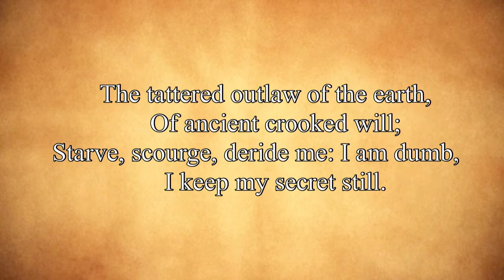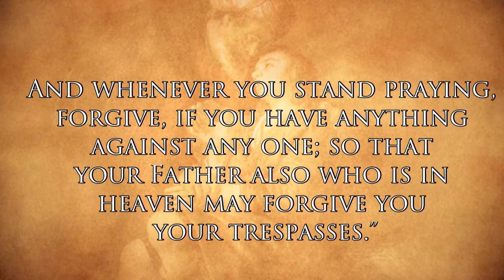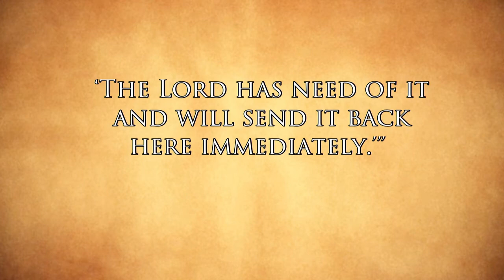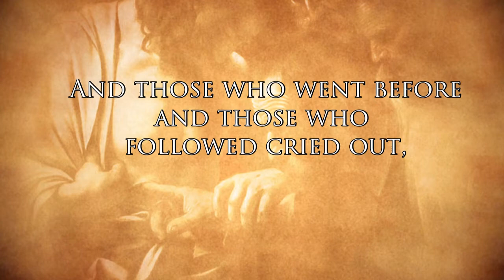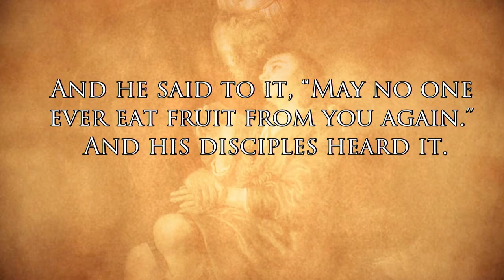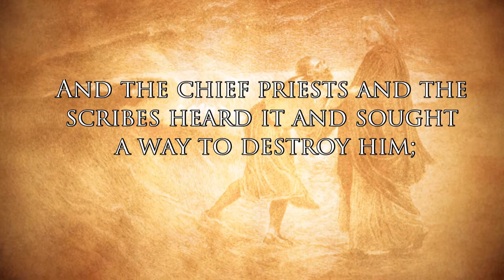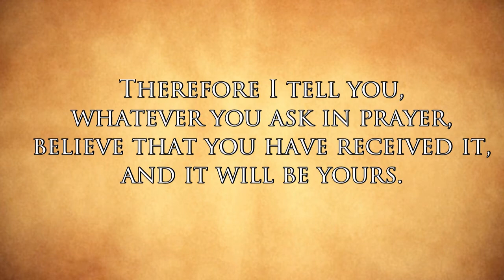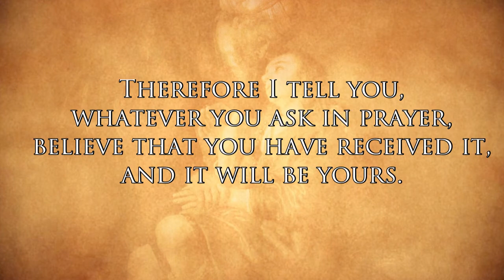Lectio Divina with Cardinal Collins 810: Hosanna (Mark 11:1-25)​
Season 8, Episode 10. Reflections on Mark 11:1-25

The Lectio Divina discourses given by Cardinal Thomas Collins are meant to work as a series of reflections.  for more information and links to past seasons and episodes.

Produced by Salt and Light TV in Canada. for more on Canada's Catholic Television Network.